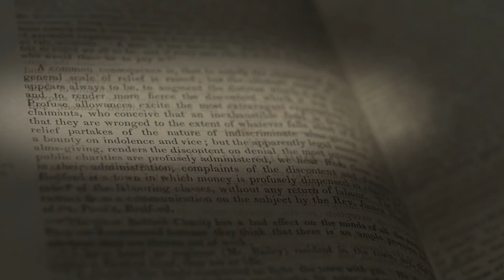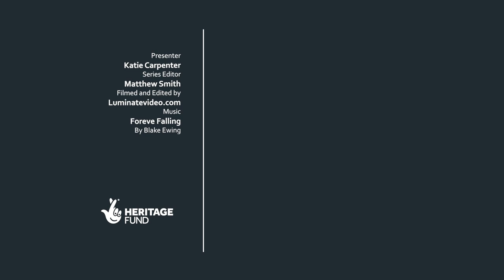Poor Law Amendment Act 1834 | Parliamentary Archives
In this video Dr Katie Carpenter explores the Poor Law Amendment Act 1834, better known as the New Poor Law, the motivations behind this reform and its hated workhouses.

Music License MB01WDHMUXTCBCH